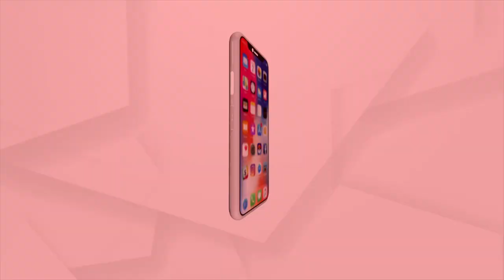Sata Katha || ଚପଲ ଖୋଲ ରାସ୍ତାରେ ଚାଲ